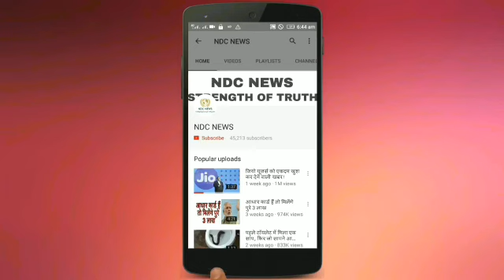सलमान की बेहद खास है ये टीवी एक्ट्रेस, जीजा के साथ रोमांस कराना चाहते हैं